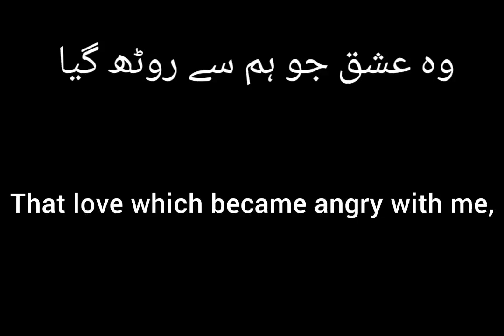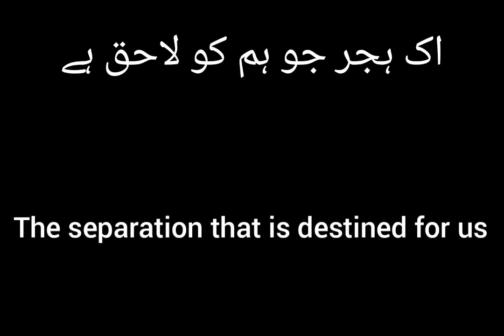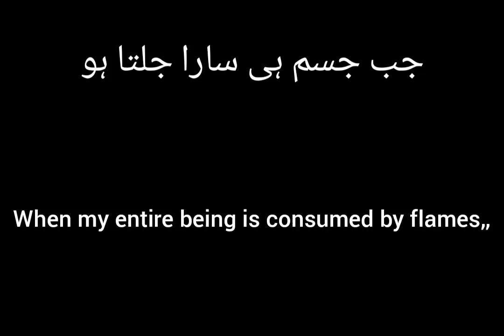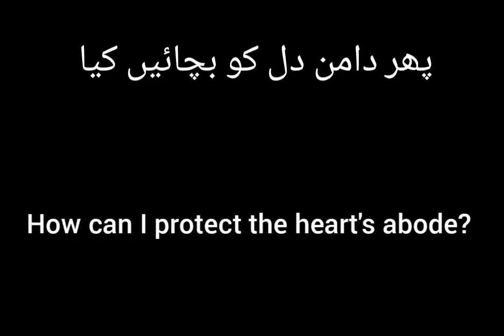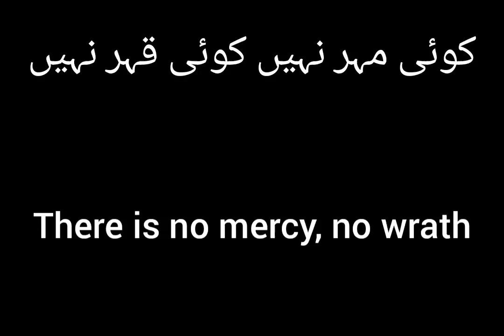Woh Ishq Jo humse rooth gaya | Fareeda Khanum| Urdu lyrics with English translation.❤❤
English lyrics
urdu lyrics
Woh Ishq Jo humse roth gya | Fareeda Khanum| Urdu lyrics with English translation.